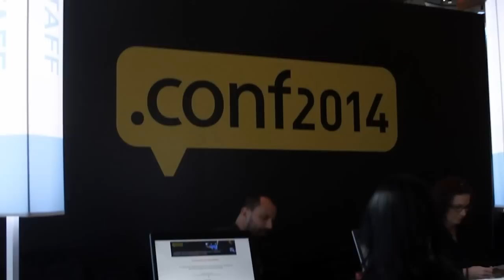Gary Mikula, FIRNA | Splunk .conf2014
Gary Mikuna, FIRNA, at Splunk.conf 2014 with John Furrier and Jeff Kelly

Dave remarks that Splunk’s recently unveiled cloud offering and Hunk, its Hadoop-based querying and visualization tool, are highly strategic products that “bump into a lot of adjacent markets.” He predicts that these solutions and the channel will continue to drive value for the company as it expands into new segments.

Adding his own take on the vendor’s rapid growth, Jeff notes that “the ability to land and expand if you will, and apply the platform to any number of areas, is certainly so far a winning strategy for Splunk against something similar we see happening at Tableau. But as you said Dave, as they spread their wings they are going to start bumping into more competitors, even Tableau for instance, there’s a little overlap there with the type of data visualizations you can create.”

Dave highlights that in addition to Tableau, Splunk also competes with VMware and traditional business intelligence vendors such as SAP. The firm is taking a federated approach to analytics that includes not only Hadoop but also Cassandra, MongoDB and other increasingly popular Big Data platforms.

John believes that Splunk is well positioned to secure a dominant position in the market. He notes that the company is a “different animal” with “a lot of trends behind their back,” including the consumerization of IT and search, which has become a fundamental component of enterprise applications in recent years.

See the video below for the full discussion, including John’s analysis of Splunk’s role in the Big Data application ecosystem.